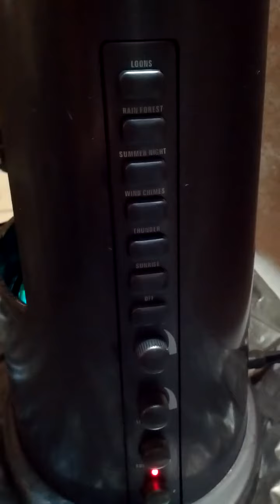Homedics Soothing Sounds VID 20180315 170040